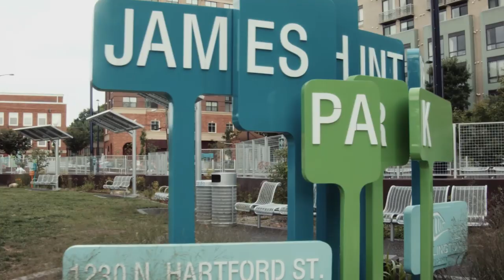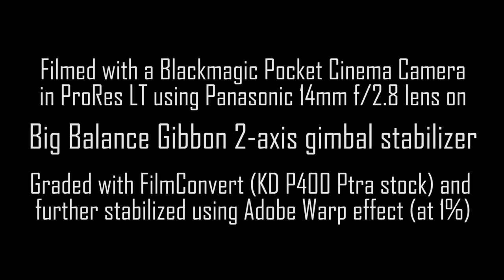DOG PARK | Testing Out the Big Balance Gibbon 2-axis gimbal stabilizing a Blackmagic Pocket (w/Warp)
Big Balance are heading to market with their Gibbon, a 2-axis gimbal stabilizer for small cameras, and I figured that this neighborhood dog park would be a fun place to test it out. We're all looking for that killer app, combining discreet size (much smaller than a Movi), with effortless smooth action. We're still waiting, because that 3rd axis is crucial: up-down + tilt stabilization (2-axis) isn't enough to get good shots, so really, adding left-to-right (3-axis) is the final frontier. Smartphone and GoPro 3-axis gimbals this small have hit the market, but nothing yet for camera weights in this ballpark: at 440 grams, I used a Blackmagic Pocket Cinema Camera for this video with a Panasonic 14mm f/2.5 lens stopped down for wide depth of field.

Any device that keeps the camera level to the horizon and looking straight ahead is useful, though. For this Big Balance Gibbon, I applied Adobe Warp Stabilizer in Premiere Pro afterward to account for that lack of a 3rd axis, setting its smoothness to a nominal 1%. It requires extra processing time, but for now, it'll do.